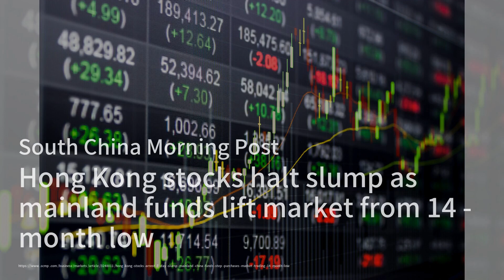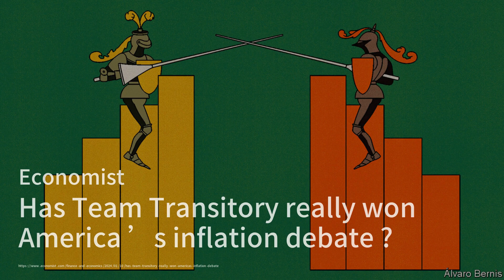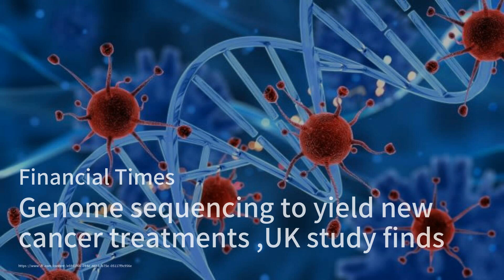China Is Fast Losing Its Place as Must-Have in Global Portfolios；US regulator SEC authorises bitcoin